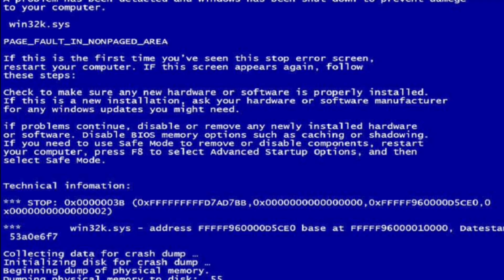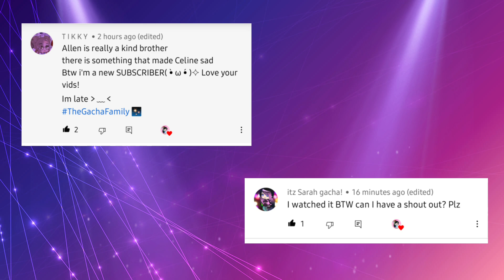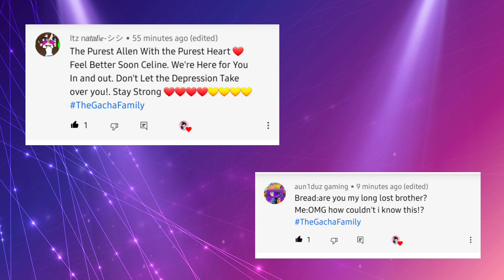FNAF || Afton Family || Past Aftons Observe a Day in Their Future Lives